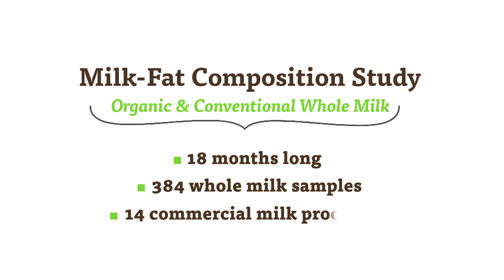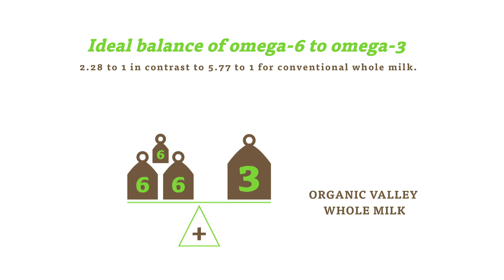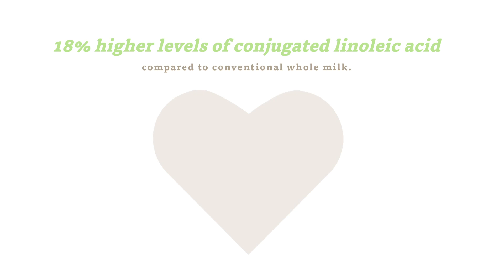Restoring Balance: The W.S.U. Study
The study by Washington State University, the largest of its kind ever conducted in the U.S., offers new insights into the benefits of organic whole milk and the role it can play in a healthy, balanced diet. Hear what research scientist Dr. Charles Benbrook, registered dietitian Melinda Hemmelgarn, and Organic Valley farmer Altfrid Krusenbaum have to say about the study's exciting findings.